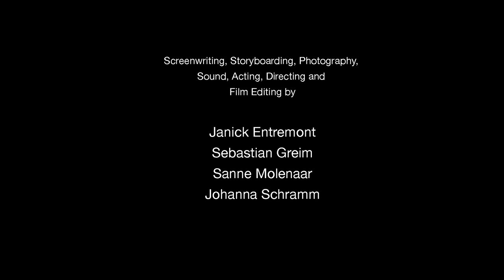LABYRINTH OF THOUGHTS - Filmuni Summer School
FILMUNI SUMMER SCHOOL - SUMMER FILM CAMP 2018
The first edition of the Summer Film Camp took place from 27 August - 7 September 2018. During the two-week intensive program fourteen young film enthusiasts from different countries gained insights into the theory and practice of filmmaking. The workshop was led by Cosima Lange and Jean Boué, lecturers of the Film University Babelsberg KONRAD WOLF. The practical part ended with the three film projects „FINN“, „HOW ARE YOU“ and „LABYRINTH OF THOUGHTS“.

Credits:
Screenwriting, Storyboarding, Photography, Sound, Acting, Directing and Film Editing by
Sebastian Greim
Sanne Molenaar
Janick Entremont
Johanna Schramm

Head of Studies: Jean Boué
Lecturer: Cosima Lange
Workshop Support: Sara Rauschning
Camera Instructor: Samuel Hölscher
Editing Instructor: Brigitte Schmidle
Sound Instructor: Alex Praet
Head of Summer School: Julie Halten